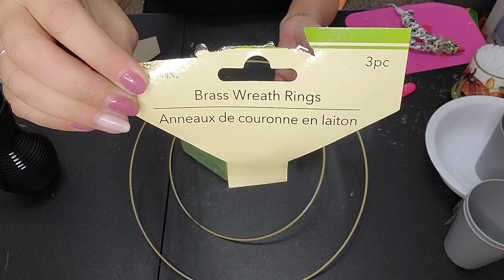2 Super EASY and BEAUTIFUL Fall Decor DIYs!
2 Super EASY and BEAUTIFUL Fall Decor DIYs! Oh wait until you see how EASY these were to make! They came out absolutely BEAUTIFUL! I hope you enjoy this video and have an AMAZING day!!!